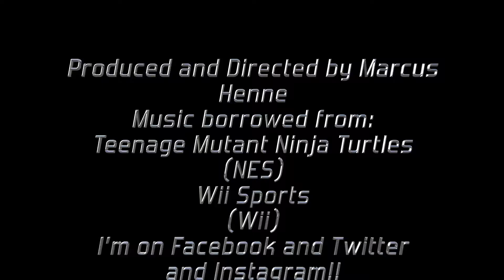Power Up! Episode 104: Teenage Mutant Ninja Turtles (NES)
It's time to take on the Foot Clan in this episode.

@NeanderMeander  Wanted to share this as you has covered this game recently! (And for everyone else, this guy does cool stuff! I'll leave his video at the end of this video!)